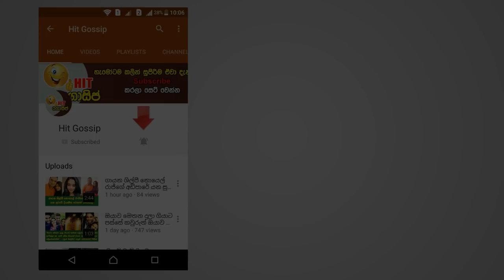දිමන්ක වෙල්ලාලගෙ මුහුණ දුන් භයානක අත්දැකීමක් ගැන හෙළිදරව් කරයි